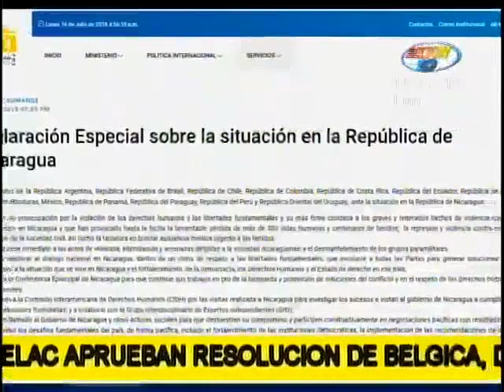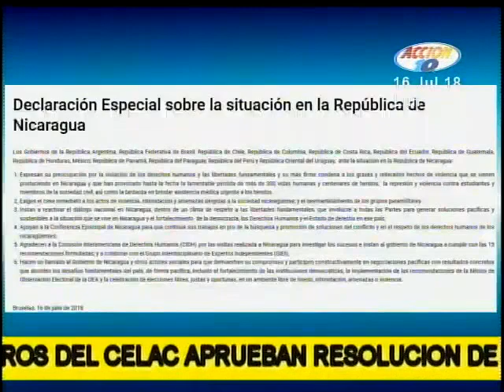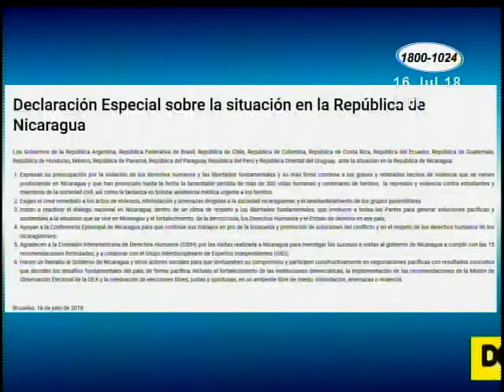Países miembros del CELAC aprueban resolución de Bélgica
En esta declaración especial se exige el cese inmediato de actos de violencia, intimidación y amenazas dirigidas. Agradecen a la CIDH por su labor, e instan al gobierno a cumplir con las 15 recomendaciones formuladas.